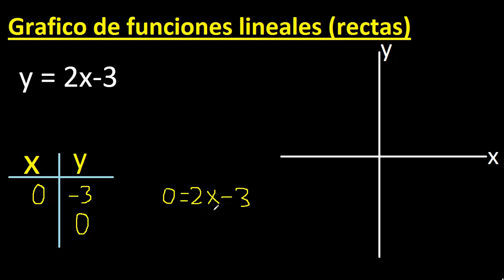graficar f(x)=2x-3 . y=2x-3 . Grafico de funciones lineales , rectas , tabulando